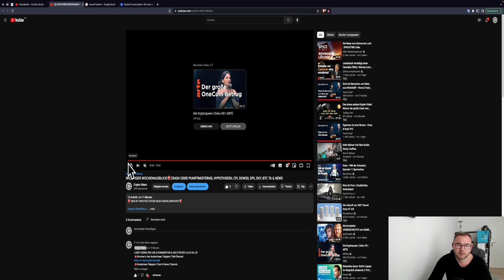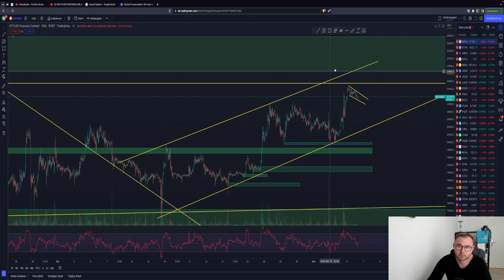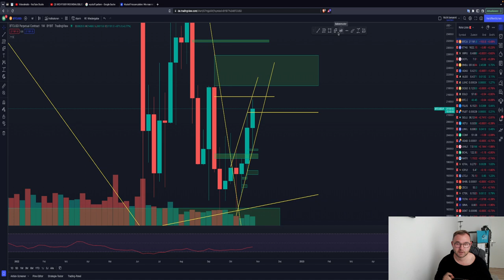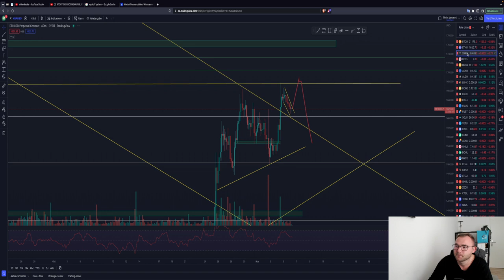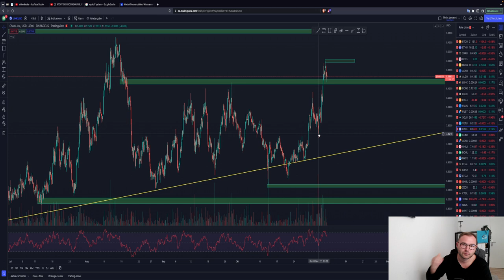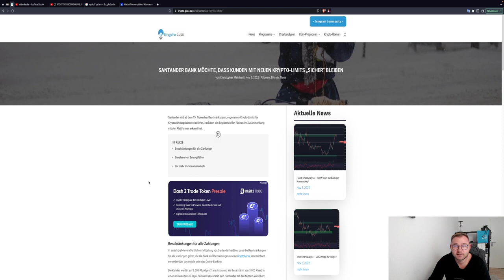🚨ACHTUNG OMG🚨 BITCOIN WICHTIGER CLOSE! LETZTER PUMP?🚨 ETH XRP MATIC LINK TA & Marktanalyse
Timesteps:
00:00 Abo, Kommentar & Like nicht vergessen
00:30 Bitcoin
04:00 Ethereum